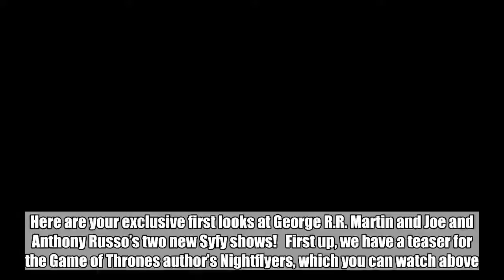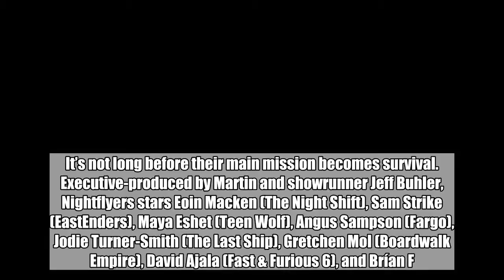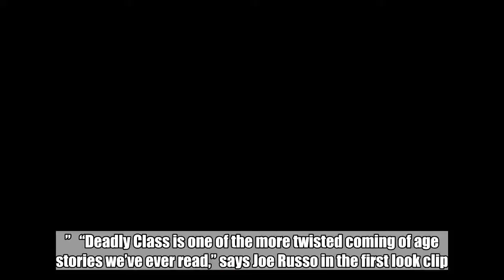Game of Thrones author and Infinity War directors get new TV shows: First look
Here are your exclusive first looks at George R.R. Martin and Joe and Anthony Russo’s two new Syfy shows!   First up, we have a teaser for the Game of Thrones author’s Nightflyers, which you can watch above. Based on Martin’s novella of the same name, the 2093-set series follows a group of maverick scientists and a powerful telepath who embark on an expedition aboard the Nightflyer in order to make contact with a mysterious alien life at the edge of our solar system. Per the logline: “As they race towards first contact, terrifying and violent events begin to occur, causing the once tight-knit crew to mistrust each other. It’s not long before their main mission becomes survival.   Executive-produced by Martin and showrunner Jeff Buhler, Nightflyers stars Eoin Macken (The Night Shift), Sam Strike (EastEnders), Maya Eshet (Teen Wolf), Angus Sampson (Fargo), Jodie Turner-Smith (The Last Ship), Gretchen Mol (Boardwalk Empire), David Ajala (Fast & Furious 6), and Brían F. O’Byrne (Million Dollar Baby). Brian Nelson, Mike Cahill, and Andrew McCarthy serve as executive producers.    Watch the teaser above.   In addition to Nightflyers, we also have an exclusive look at the Russo brothers’ new coming-of-age comic book show Deadly Class, which you can watch below:  Here’s the logline for Deadly Class, which is based on Rick Remender and Miles Orion Feldsott’s 2014 Image Comics series: “Set in a dark, comic book world against the backdrop of late ’80s counterculture, Deadly Class follows a homeless teen recruited into a storied elite private school where the world’s top crime families send their next generations. Maintaining his moral code while surviving a ruthless curriculum, vicious social cliques, and his own adolescent uncertainties soon proves to be vital.”   “Deadly Class is one of the more twisted coming of age stories we’ve ever read,” says Joe Russo in the first look clip. “. It does an amazing job of exploring the teenage years and the sense of the alienation you feel. The first time we read the book we were blown away.”   Remender promises that the adaptation will delight fans. “Deadly Class is authentic, honest, and brutal. The threats are real,” he says in the clip.   The series stars Doctor Strange’s Benedict Wong, Benjamin Wadsworth (Teen Wolf), Lana Condor (X-Men: Apocalypse), Maria Gabriela de Faria (Yo Soy Franky ), Luke Tennie (Shock and Awe), Liam James (The Way Way Back), and Michel Duval (Queen of the South). The Russos are executive-producing alongside Remender, Feldsott, Adam Targum, and director Lee Toland Krieger.   Nightflyers will premiere this fall, and Deadly Class is due in 2019.